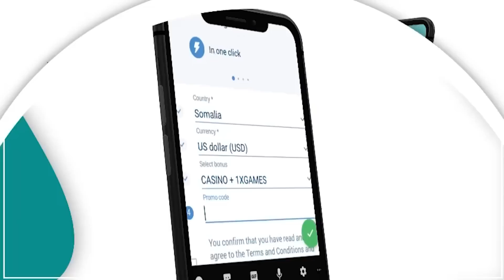SHEEK WAXA LAGU WEYDIYAY ADIGO HES DHAGESANAYO BIG GAME